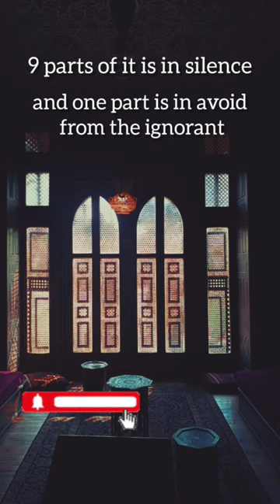salvation grace faith viral god relationship love goodmusic lifestyle shorts